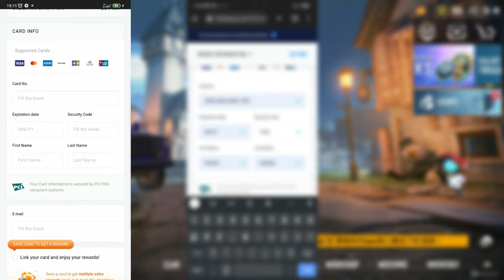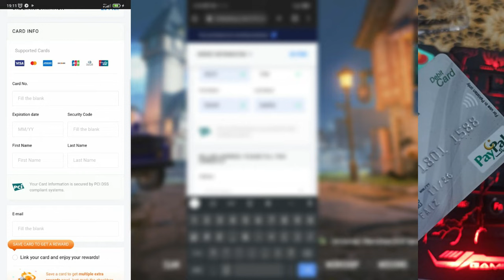How To Purchase UC With Debit Card In PUBG Mobile || ATM CARD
Hello Friends, My name is Danish and I play pubg on emulator. Thank you for visiting my channel. I hope you will enjoying my videos.

Mobile :

               ►  Radmee Not 8Pro

PC Specs :
                 ►    Ram : 10GB
                 ►    Processer : i5 2nd Gen
                 ►    GPU : NVidia GT630 2GB